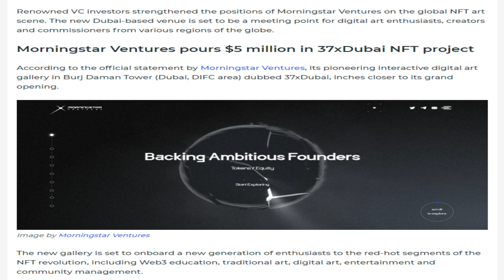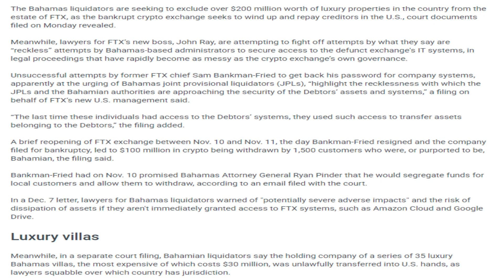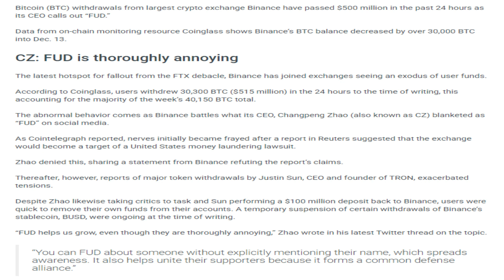14/12/2022 Crypto news today Telugu | Shiba Inu coin Telugu news| luna Crypto news |Cryptocurrency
14/12/2022 Crypto Telugu | Shiba Inu coin Telugu  news | Cryptocurrency news today Telugu | క్రిప్టో కరెన్సీ వార్తలలో నేటి ముఖ్యాంశాలు | బిట్ కాయిన్ |Telugu Crypto Daily | luna Crypto news

-Morningstar Ventures Opens 37xDubai, NFT Art Gallery in Central Dubai.
-Cardano's First SPO Liquidity Bond Funded and Launched Successfully.
-FTX's Bahamas Liquidators Seek to Exclude Over $200M Worth of Luxury Properties From Liquidation.
-AliPay Integrates Digital Yuan for Express Payments at Its E-Commerce Websites.
0FC Barcelona Partners With Biggest European Crypto Exchange.
-SEC looks to intercept Grayscale Bitcoin ETF review bid.
-BinaryX Introduces Cyber Incubation Fund To Support Blockchain Games.
-Binance exchange daily BTC withdrawals top $500M as CZ says 'FUD helps us grow'.
-FTX Founder Sam Bankman-Fried Arrested In The Bahamas.
-Thai SEC to tighten up rules for crypto, focus on investor protection.
-Coinbase Confirms It Will Distribute FLR Tokens to XRP Holders.
-Businesses Can Now Pay Employees’ Salaries In XRP.